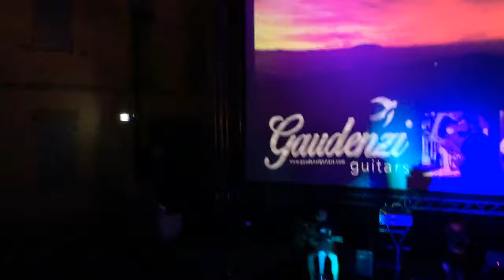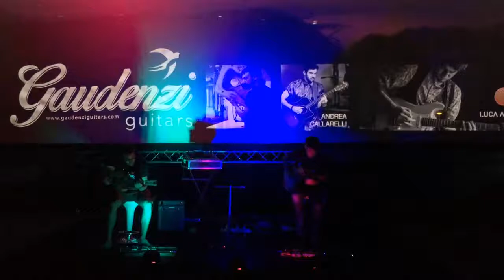Gaudenzi Guitars con Andrea Callarelli e Luca Arduini in Duo di fantastiche chitarre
Mauro Gaudenzi Liutaio con Andrea Callarelli e Luca Arduini presso Nuova Arena Snaporaz - Duo di fantastiche chitarre - Chitarra Acustica suonata da Andrea Callarelli e Chitarra Elettrica suonata da Luca Arduini, in omaggio a Pino Daniele e omaggio alle chitarre di Mauro Gaudenzi fantastico e maestro Liutaio creatore di stupende chitarre dal sound inconfondibile, suonando in totale improvisazione da Andrea e Luca chitarristi dal talento evidente. ChitarraAcustica - ChitarraElettrica - Liutaio - Cattolica - Concerto - Acustica - PinoDaniele - AndreaCallarelli - LucaArduini - MauroGaudenziLiutaio